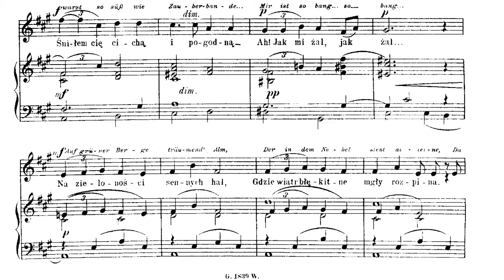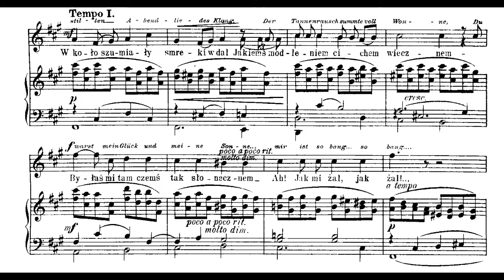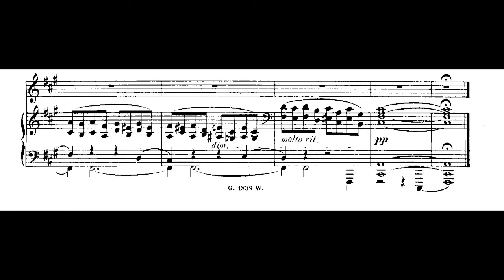Mieczysław Karłowicz - Song Op. 1 No. 4 - Zawód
Mieczysław Karłowicz - Song Op. 1 No. 4 - Zawód (text: Kazimierz Tetmajer)
arrangement for orchestra - Ryszard Bukowski (1981)

performers: Andrzej Hiolski - baritone, Józef Elsner Philharmony in Opole, cond. Marek Tracz

Mieczysław Karłowicz - Pieśń op. 1 nr 4 - Skąd pierwsze gwiazdy (Kazimierz Tetmajer)
aranżacja na orkiestrę - Ryszard Bukowski (1981)

wyk. Andrzej Hiolski - baryton, Orkiestra Filharmonii Opolskiej, dyr. Marek Tracz